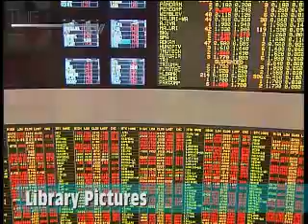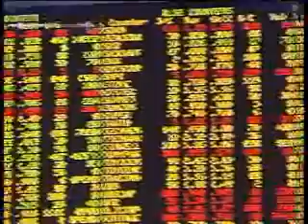CIMB: FBM KLCI may rise 20% by end 2010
The FBM KLCI may jump 20 percent by the end of next year, led by banks and construction companies, on a rebound in earnings, CIMB Investment Bank said.